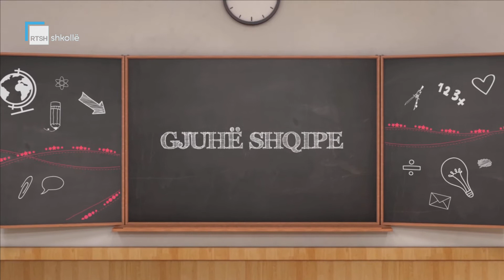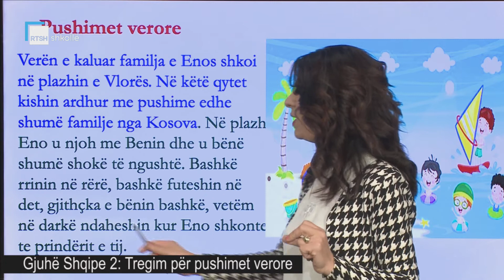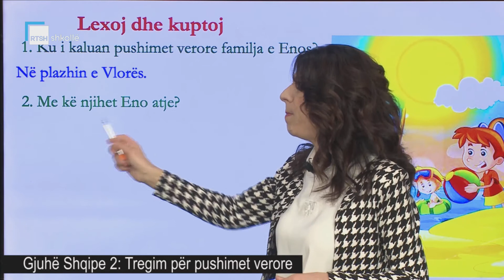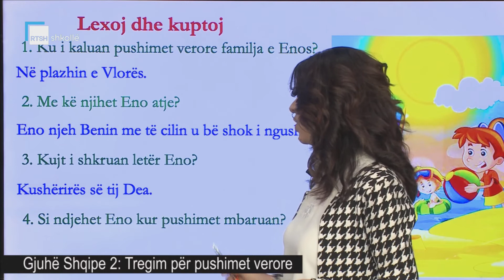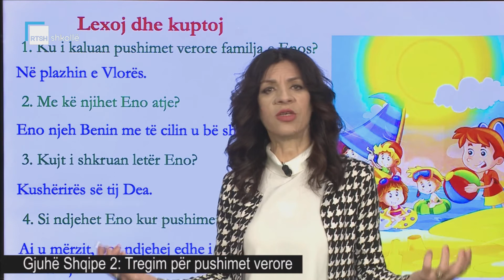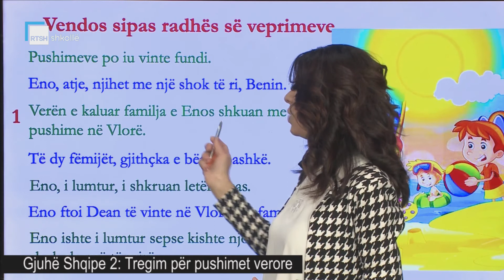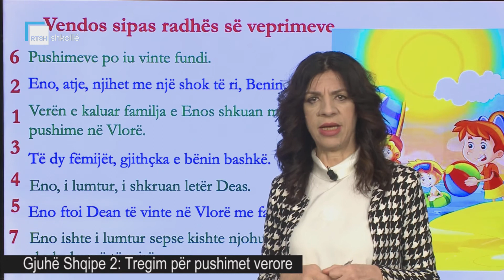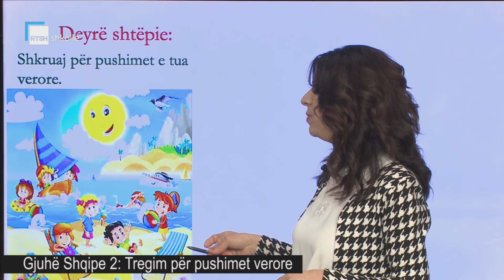Gjuhë shqipe 2 - Tregim për pushimet verore